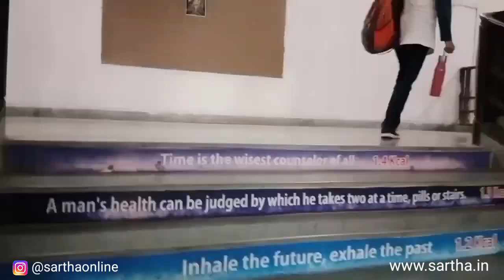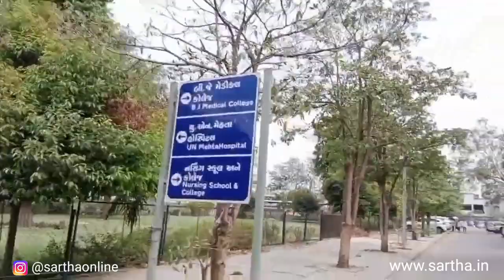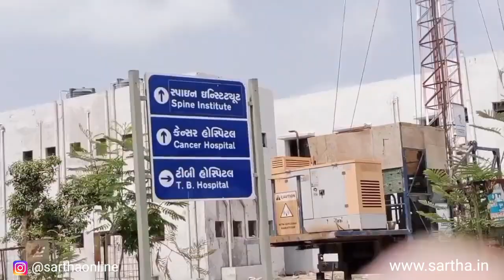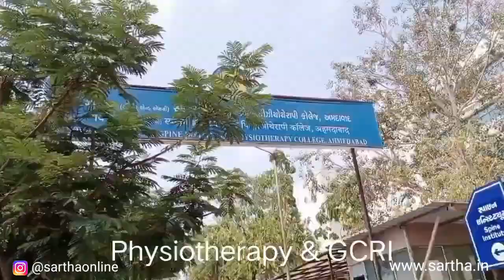BJMC Ahmedabad | Full Campus Tour | Episode 23 | BJ Medical College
Welcome to "Sartha"...
Sartha is all about online Mentorship, Counseling and Education Platform at Lowest Cost.

Title:
BJ Medical College, Ahmedabad | FULL CAMPUS TOUR | Episode 23

If you want admission in this college, we will help you till the admission. We provide Personal NEET Counseling in lowest cost forever. For more info or buy counseling plan,